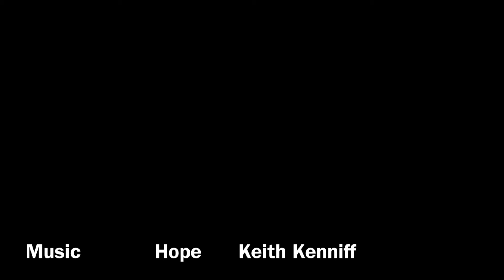Wharfedale - A Winter Ramble at Sunrise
Grimworth Reservoir lies high on the North Yorkshire Moors in the Wharfedale Open Access Area.
It is a quiet isolated place teaming with bird life.
There is a well maintained bridleways for pedestrians only (no cyclists or 4x4s) that runs around the reservoir.
It was a very frosty fine morning in February 2022 when I walked around the reservoir.